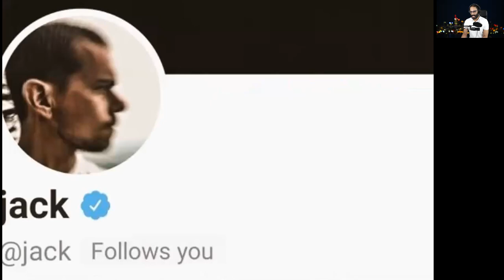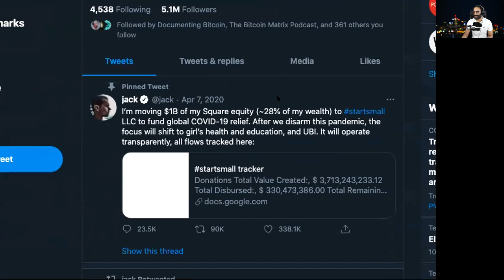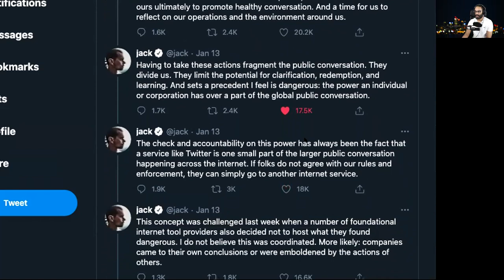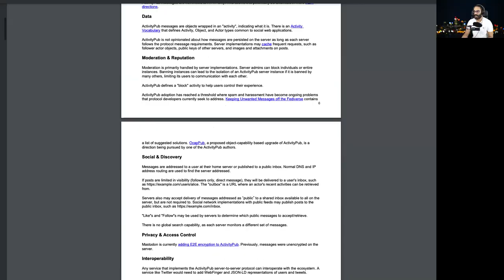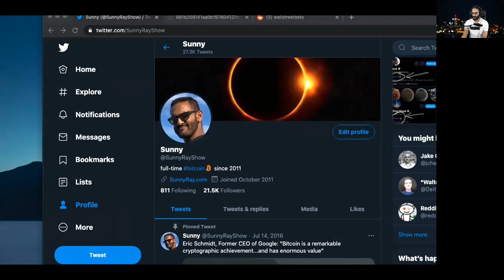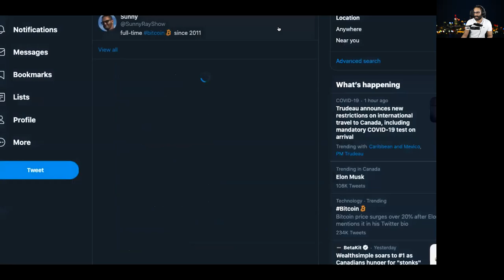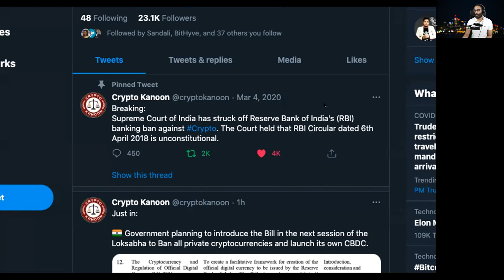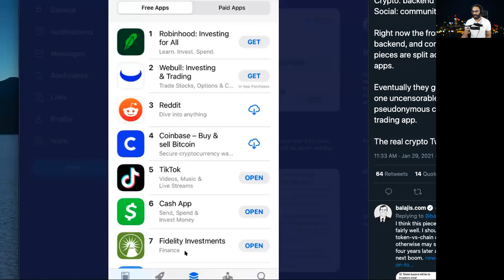Building on Bitcoin: Elon Musk, Jack Dorsey, Ray Dalio & Indian Government on Bitcoin (vlog 014)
In this episode, I talk about some of the recent events surrounding bitcoin.  Jack Dorsey and Elon Musk have both been outspoken about their support for bitcoin and the underlying technology.